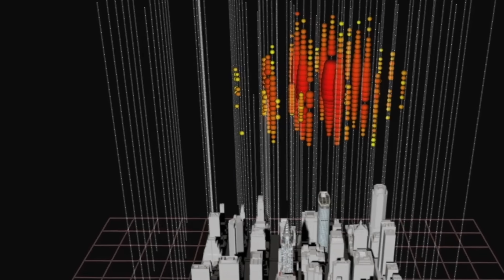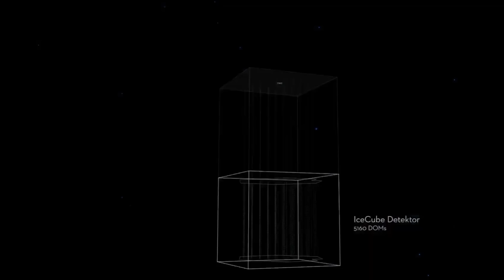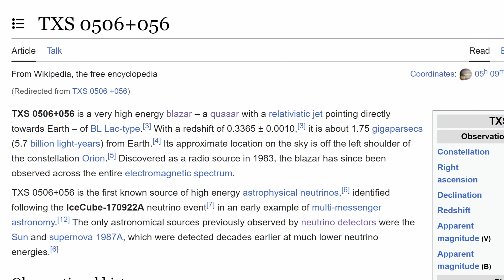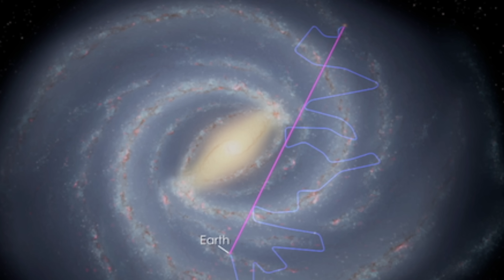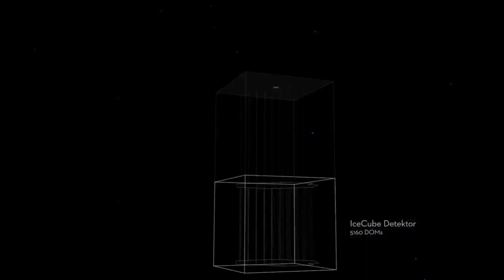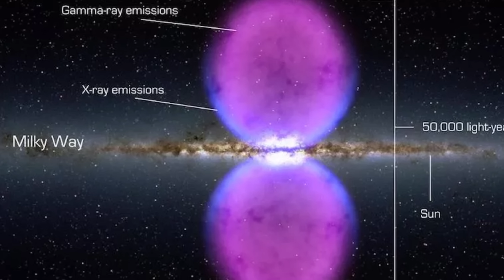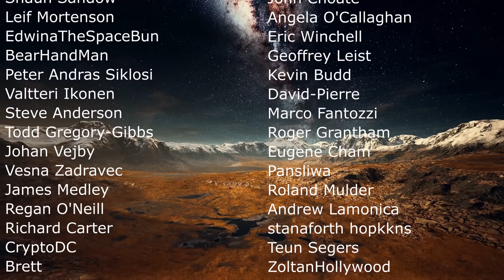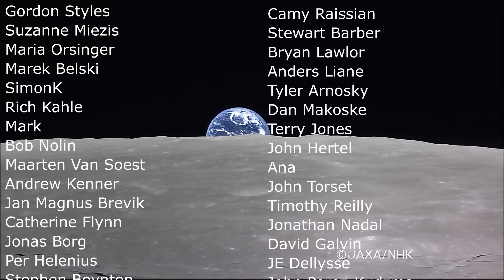First Ever Neutrino Map of the Milky Way Reveals Major Surprises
Hello and welcome! My name is Anton and in this video, we will talk about the first ever neutrino map of the Milky Way

0:00 Introduction to the neutrino discoveries and Milky Way maps
2:00 New neutrino map
2:30 How do we detect these?
5:00 Potential sources
6:00 Issues with cosmic rays and neutrinos
7:30 What was just achieved
8:50 Major surprises

Images/Videos:
IceCube Collaboration/U.S. National Science Foundation (Lily Le & Shawn Johnson)/ESO (S. Brunier)